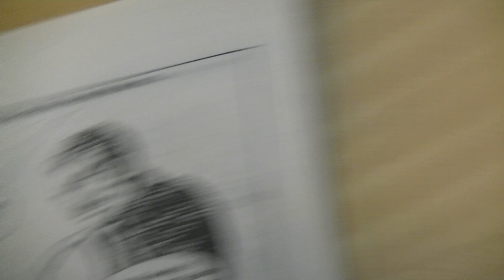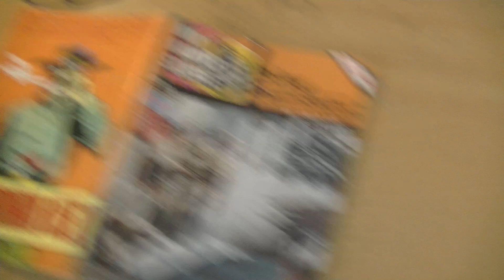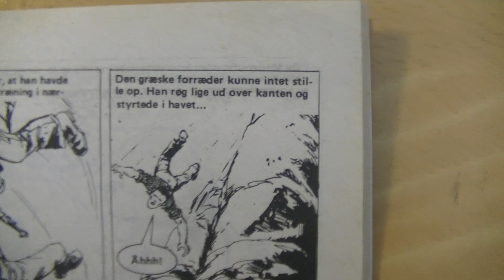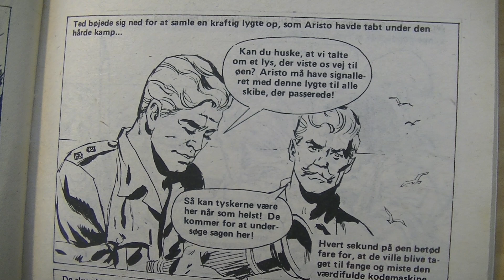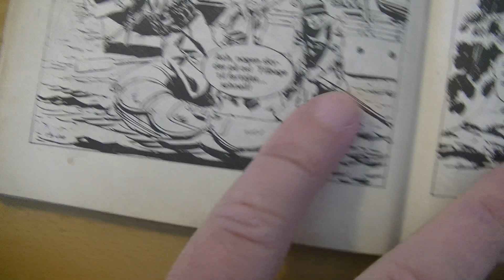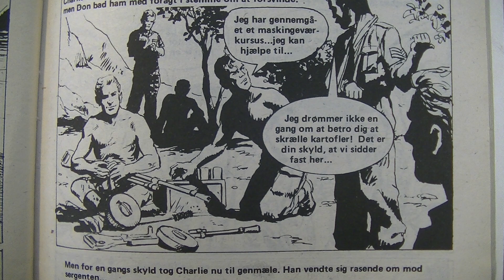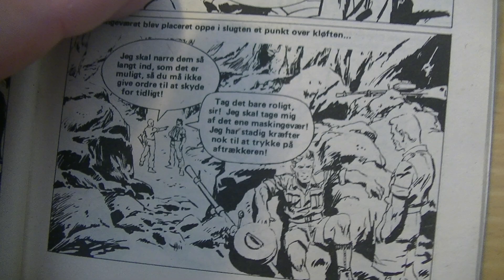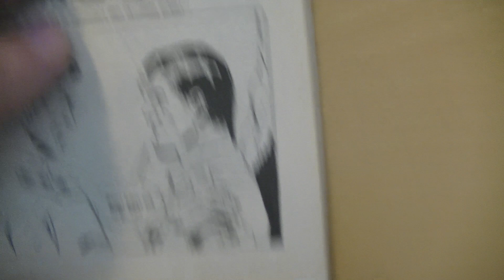MongoTV_6544 - JOHN LÆSER - Del 378 - Ny Kamp Serie - Nr.13 - 1979 - Del 8 - På Flugt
DEL 8 - God LØRDAG AFTEN og Påske 2022. Så fik jeg endelig taget mig sammen til, at få oplæst den sidste halvdel af det her gamle krigsw pocket blad :-) Jeg syntes at den her historie, var OK eller god. Men jeg havde ikke så meget lyst til nu, at oplæse en krigs historie fra 2.Verdenskrig igen. Jeg har købt 70 blandet brugte tegnesrier for en 900 kroner, som er på vej til mig, om en 14 dages tid :-) Så jeg vil få en masse nyt tegneserier, som jeg kan oplæse fraq på video til YouTube. Klokken den er 14.10 nu. Jeg vil tage en lille pause nu, og få uploadet de her video til YouTube. Så vil jeg stege 2 spejlæg til 2 skiver rugbrød, og ikke å mange timer. Så vil jeg se Netflix igen resten af dagen, til jeg skal sove igen.Fortsat god dag til jer også :-)